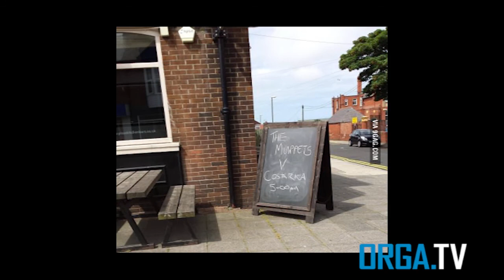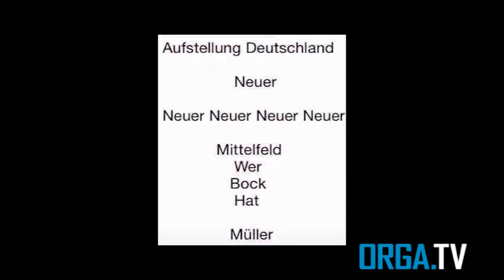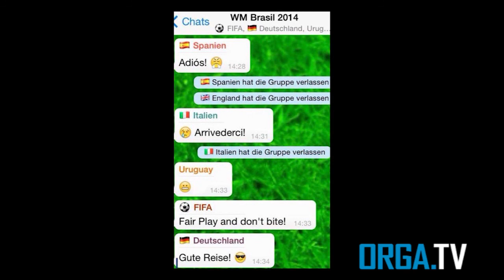Die schönsten Bilder aus dem Netz zur WM ;-)